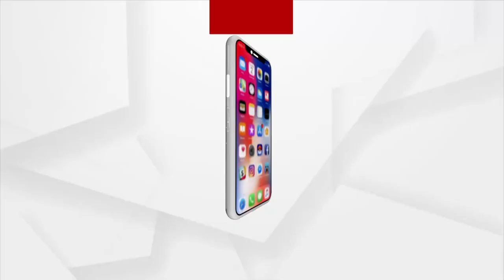Patient Carried On Cot Across Flooded River To Reach Ambulance In Kalahandi